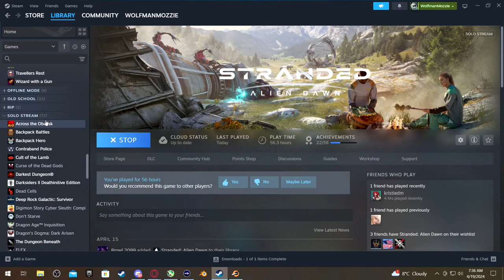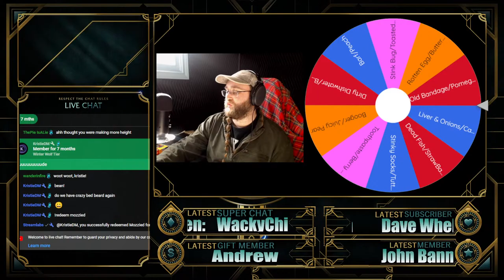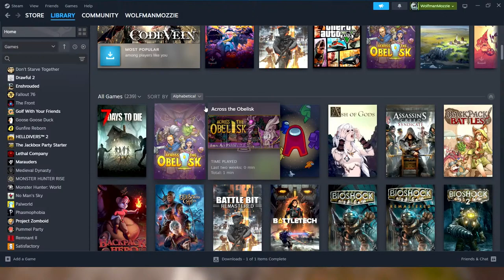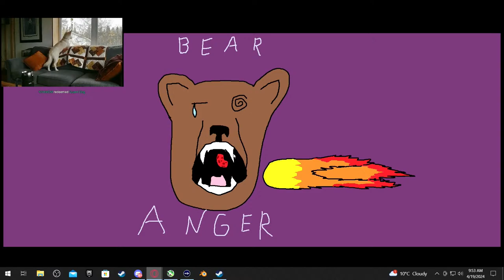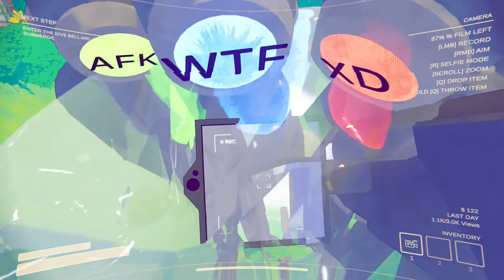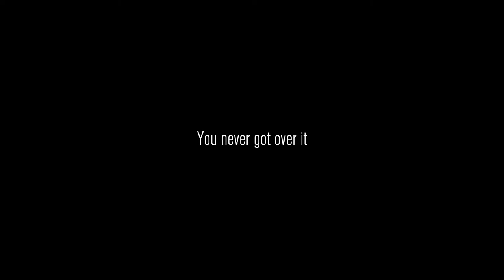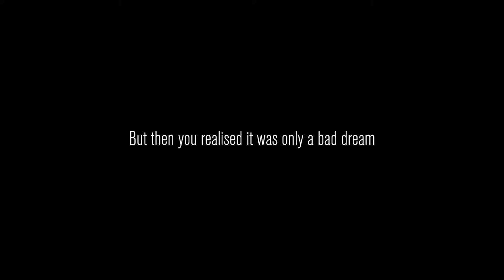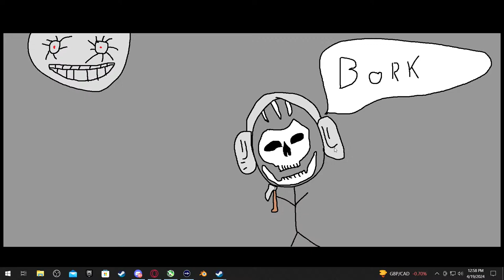Double Feature! Now we make content Content Warning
I don't really use social media but I'm trying to get better about that.

A huge shout-out for the all the amazing channel members
Legendary Dire Wolf Tier:
Andrew Ruckman
Oregon adventure 1973
Soren

Winter Wolf Tier:
Angel Lewis
Bluebell
Buck Fiden
bunudz
CaptainNoodle
Cat Dean
CookiesForLoki
Devil Sheep
DJVSTAR
Drunken Dragon Gaming
Frostbite
Infinite Phoenix
Javier Campos
John Bannon
justsmoken
KristieDM
 legendary_Og_boy_805
Lewis Piepho
Lily Pandasaurus
Mikkel.RS.
NewDengs
RemmyB
Stoney Cat Gaming
THE MAGIC Q
Tina Rice
Tracy
Tyler Erck
Xenocied

Pup Tier:
Anthony Powell＇s Candy Shack
BearAnger
BlackyBLK
Booze Machine
goldeye
Hacker Smurf
hoosierjag
Jasmine
Keith Williams
Lunnis
melted cheetah
Petra Darklander
RabbL3
Shavival GAming
stumpy46
Teflon Don
ThePie IsALie
WackyChicken
wanderinfire
Zalimog

Tips are never required but always appreciated and are used to help improve the quality of the content

Have a great day and challenge yourself!

All background transitions used in shoutouts provided by Mixkit Stock Video Free License